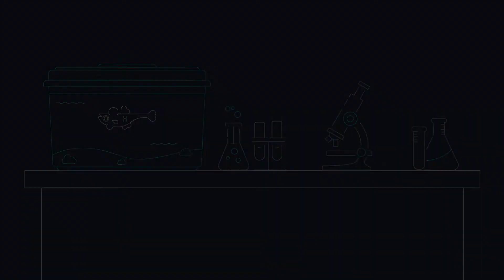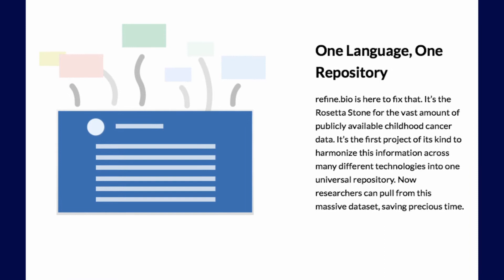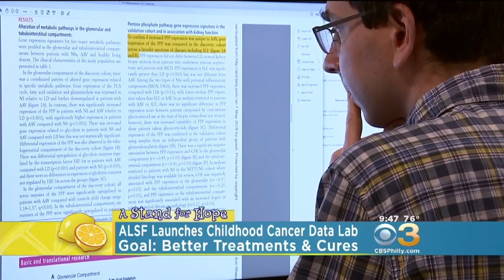Alex’s Lemonade Stand Foundation | AWS Imagine Grant Winner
Alex’s Lemonade Stand Foundation is on a mission to find cures for childhood cancer. This is their story. Learn about the AWS Imagine Grant Program and discover how AWS supports nonprofits

🍋 Alex’s Lemonade Stand Foundation is using artificial intelligence (AI) and machine learning (ML) services on AWS to expand the capabilities of their Childhood Cancer Data Lab. They will build out their refine.bio product, which gives childhood cancer researchers access to over 1,250,000 genomic samples, with rich, AI-based annotations to help ultimately find a cure for childhood cancers.

This year’s Amazon Web Services (AWS) Imagine Grant Program winners are tackling big challenges using technology. The AWS Imagine Grant provides vital resources to organizations looking to deploy technology as a central tool to achieve their missions. AWS provides grant winners financial and operational support including AWS Promotional Credits, training services, marketing support, and more.